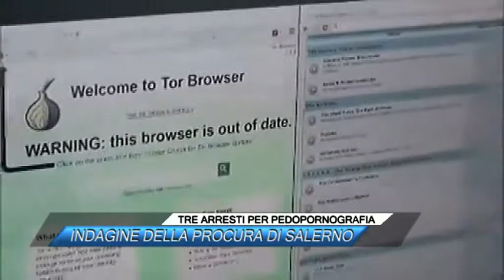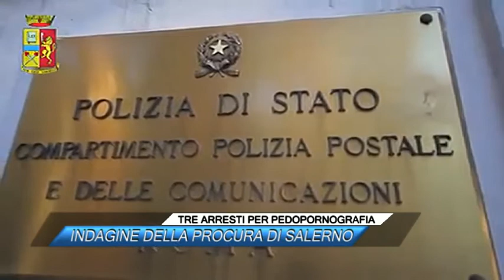TRE ARRESTI PER PEDOPORNOGRAFIA, INDAGINE DELLA PROCURA DI SALERNO